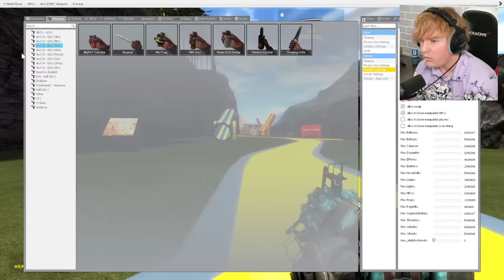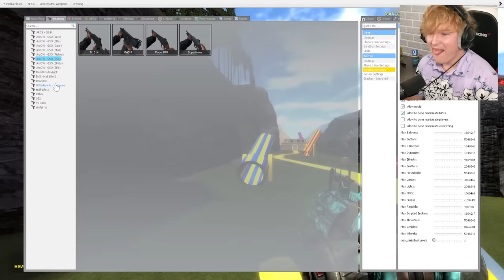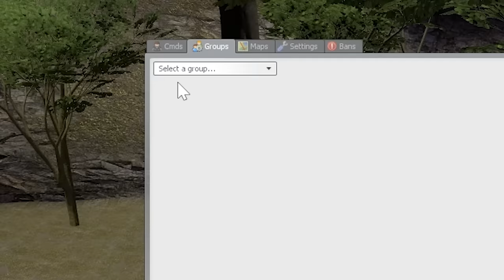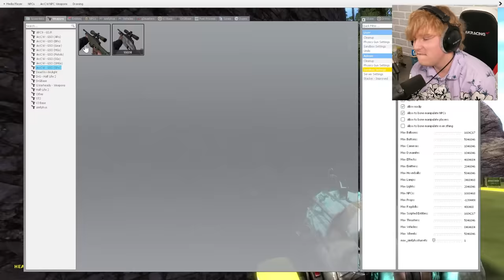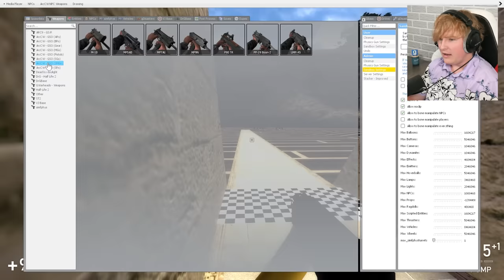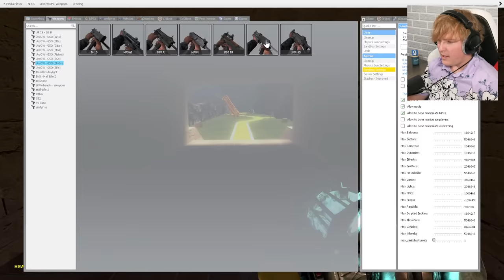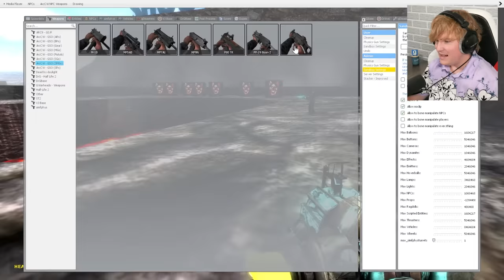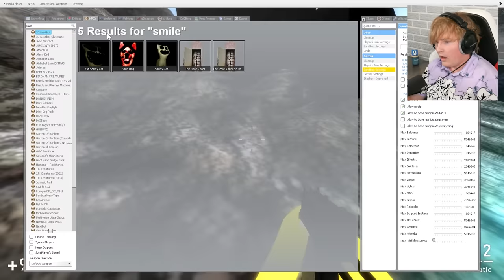DON'T play SMILE DOG maze... (Garry's Mod Sandbox)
DO NOT ENTER smile dog maze... @DarkCornersTV